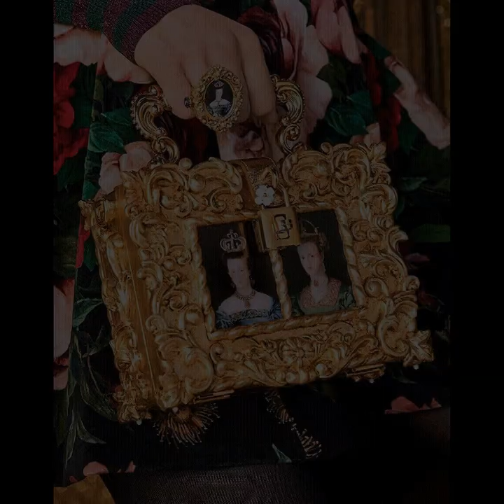Desenhos de bolsas formais de trabalho de pérolas Elagant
Subscribe to my channel for more beautiful and creative designs and unique & trendy ideas relating to womens fashion share this video with your love ones comment which types of designs you like the most. thankyou. From Hira Karamat

NOTE : THIS Channel is all about ideas of dresses.